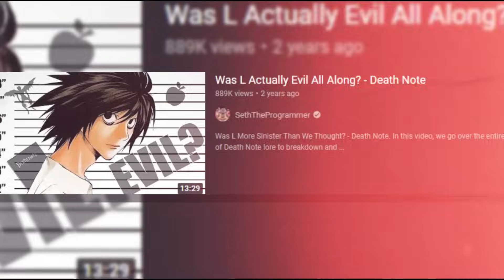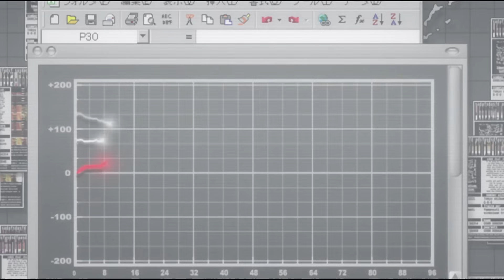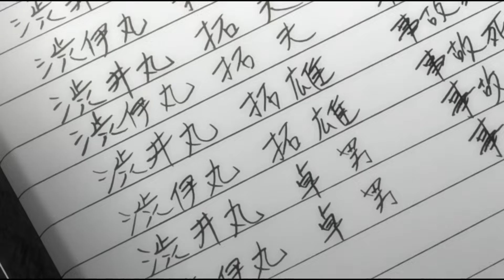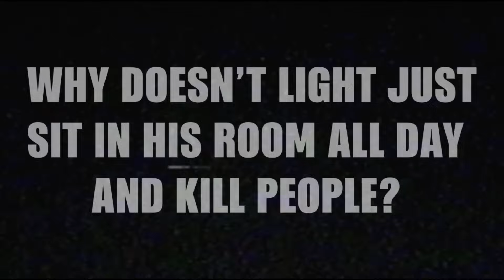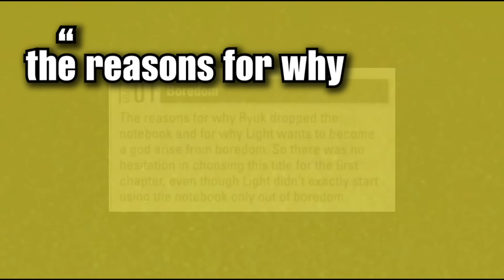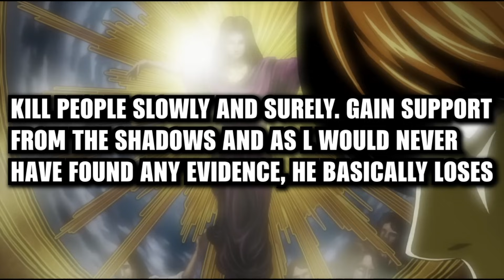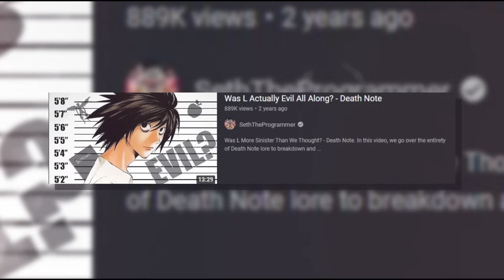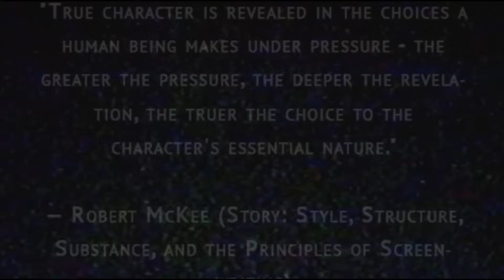What Light Actually Wanted - Death Note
In this video, I go over what Light Yagami from Death Note actually wanted during the story, and why you might be surprised it wasn't all about changing the world and making everything a better place.  Let's explore just what his cat and mouse game against L was really all about.